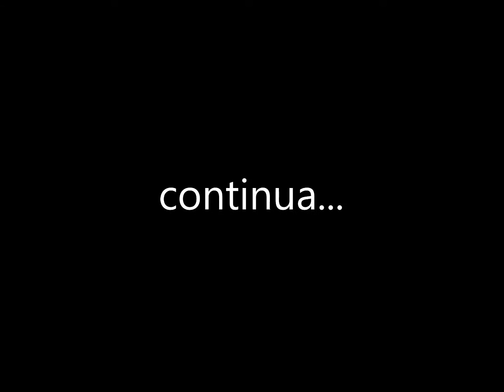Le mie Collezioni Disney Parte 4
Video numero 4 delle mie collezioni Disney: di Camillo Russo. continua.